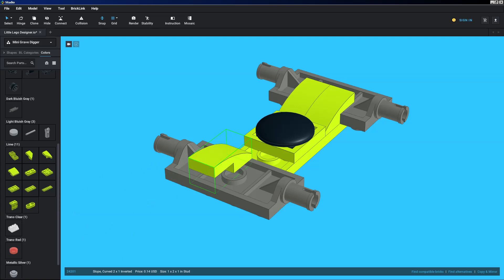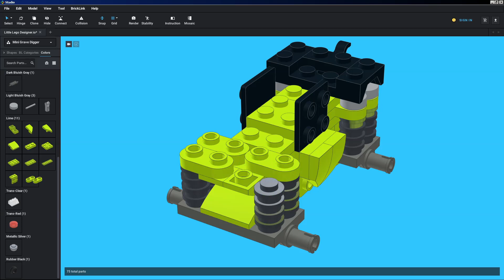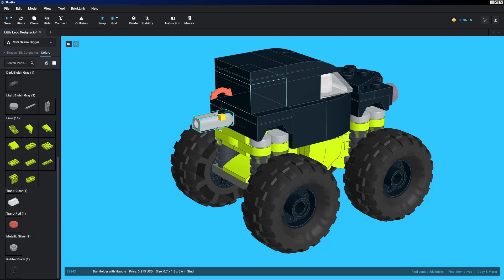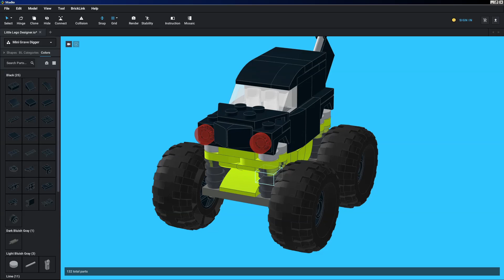💀🚜 Unearth Fun: Build Your Own LEGO Mini Grave Digger Monster Truck! 🛠️🔥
Important notice:
This is not my project.
Here is a link to the original design and the person who made it.